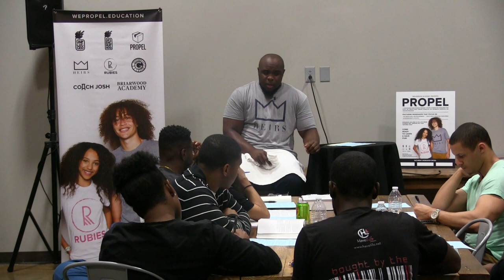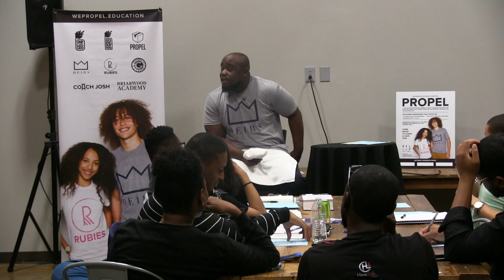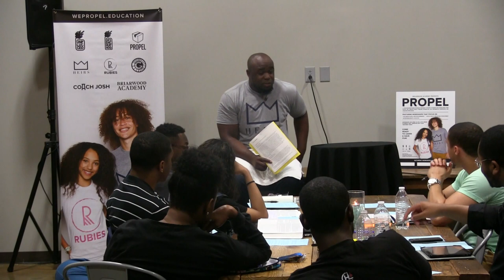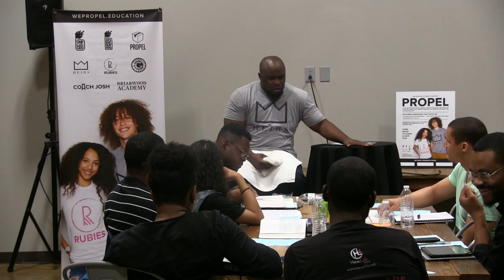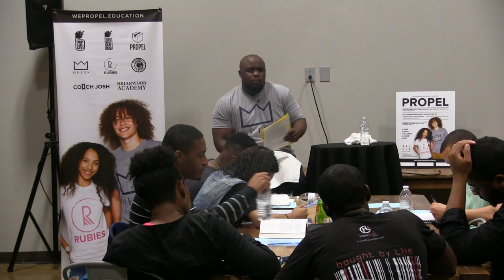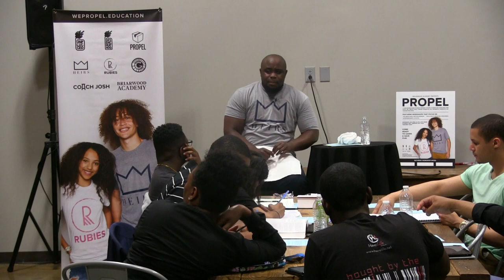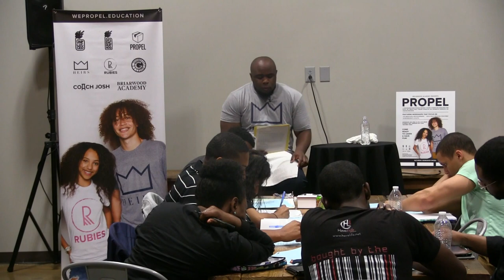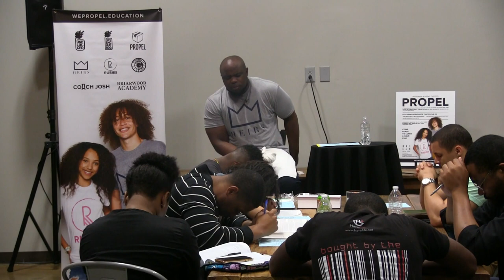Who are you devoted to? | Lecture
The Purpose of Singleness book